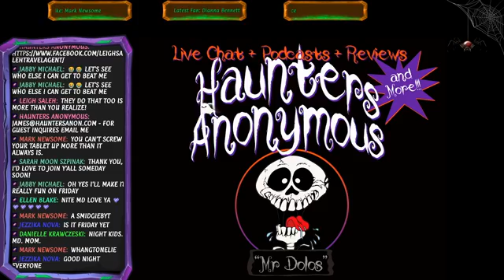HA 036 LIVE 06242020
Haunters Anonymous and AfterDark Live Chat video collection from Facebook. Date is in video file description.